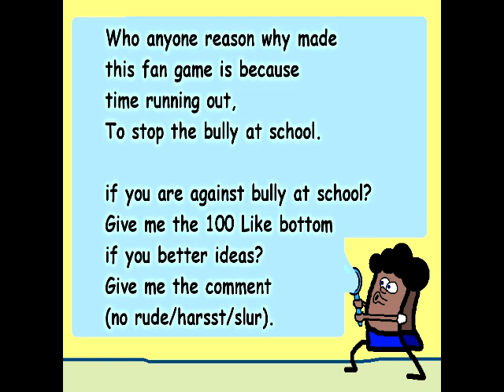Update of SBStudio promo - My Very First Game Engine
SBstudio Solo promo - fan games
My working on for a long years ago.

Too bad A Poll On YouTube Video not in the card, becuase it's was remove for update.

The Thumbnail made by myself with Unknowns style.